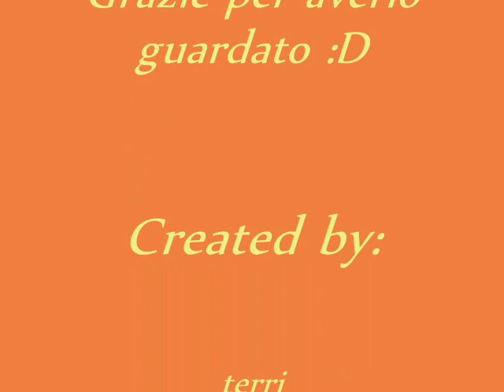Hubert salto ostacoli 2011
Nuovo video con nuove foto e filmati del mio campione! :D